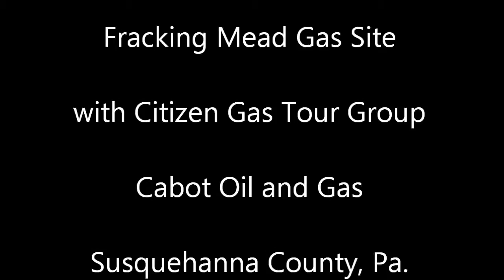Fracking Mead Site & Citizen Gas Tour - 5-2-14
I'm giving a Citizen Gas Tour to a group of women from Harrisburg, Pa. and to RT News Reporter and showing them the intensity of the Fracking Site across from residents on State Route 167 in Bridgewater Township, Susquehanna County, Pa.. I have permission of the owner to be on her land to videotape the site across from her. Cabot Oil and Gas is owner of this site. I am still under the present, court order to stay 100' from the gas sites and access roads and can not stop with the 100' of the access road, so have to keep moving as we drive by. my next court date is July 2nd to fight this injunction...